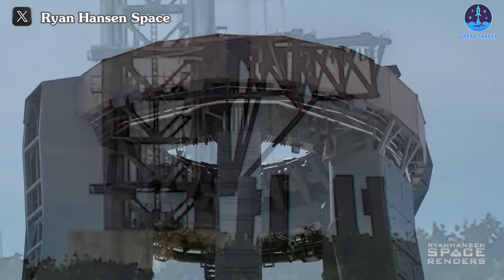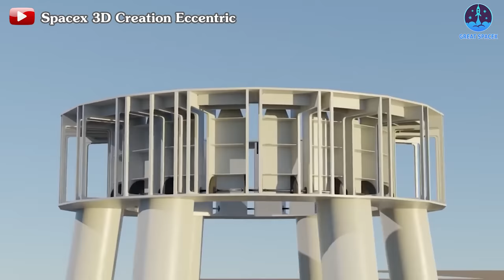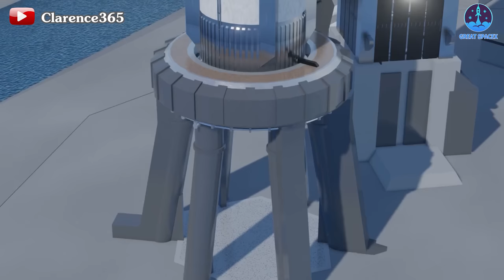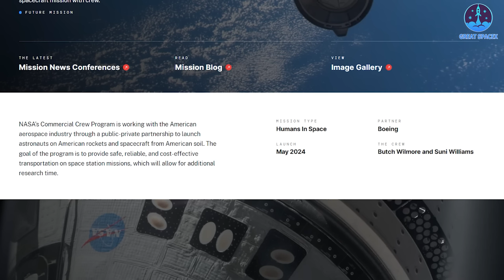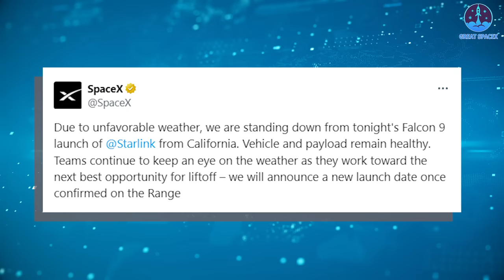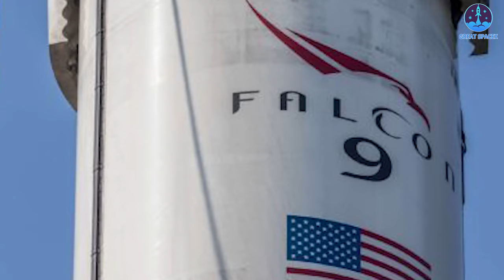What SpaceX just did with Starship OLM in Florida is unusual...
00:07: Starship Florida launch pad update
04:09: Starliner schedule update
06:54: Falcon 9's new milestones
Our video content is referenced by video sources at these sites:
HUGE THANKS TO:
What are SpaceX's plans for Starship operations in Florida? Will we witness Starship in action in the Sunshine State in the near future?
These questions have undoubtedly become a focal point recently as SpaceX undertakes a series of intriguing activities involving the Starship Launch Tower in Florida.
Before SpaceX commenced work on this launch pad a few weeks ago, it had remained largely unchanged for an extended period. Consequently, many individuals are now pondering the significance of this launch tower at LC-39A, particularly as SpaceX intensifies its Starship activities in Texas.
Recently, SpaceX resumed work on this launch system, albeit with a surprising twist—they embarked on a demolition project rather than constructing or upgrading anything.
What SpaceX just did with Starship OLM in Florida is unusual.The legs of the OLM were systematically cut down, prompting various speculations. Among these hypotheses is the notion that SpaceX intends to rebuild the OLM with three legs instead of the current six at Starbase. Although a structure with three legs must endure greater forces, it could offer improved balance and stability.